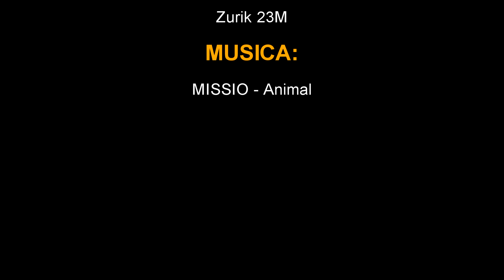(The Boys) Capitão Pátria || Animal - (DUBLADO PT-BR)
ATENÇÃO
Os direitos e o valor do trabalho desse vídeo não são meus. Todo o crédito deve ir para os criadores do mesmo.
Este vídeo é uma dublagem sem edição posterior ,o vídeo está no link acima. A dublagem tem o único objetivo de oferecer às pessoas brasileiras o direito de desfrutar deste vídeo.

EDIÇÃO DE DUBLAGEM: Gabriel Matias
FEITO POR: Zurik 23M